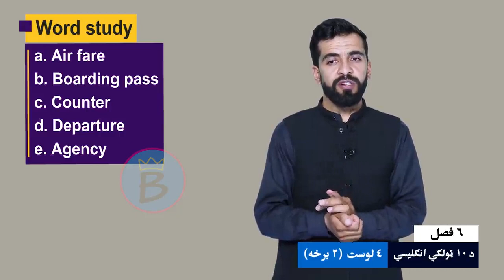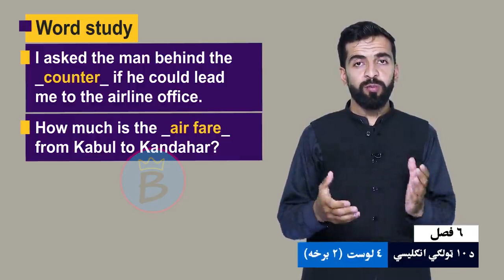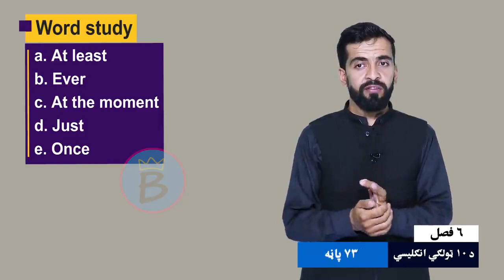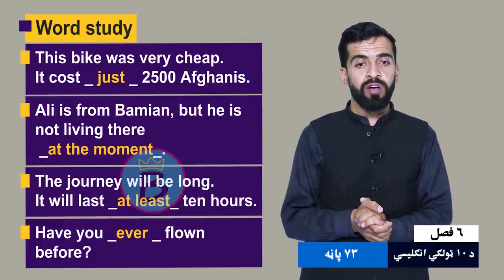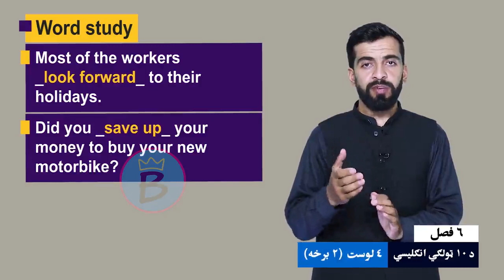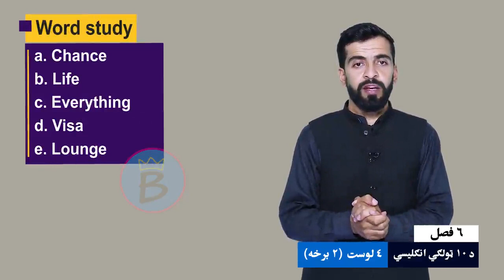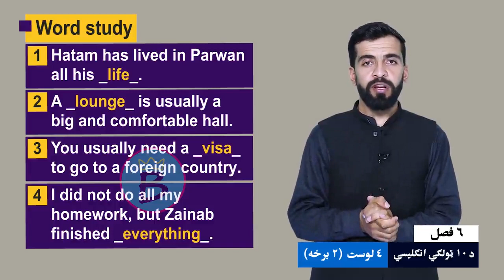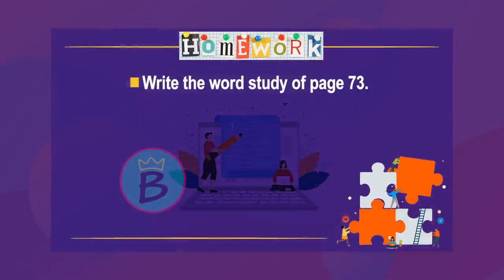انګلیسي ټولګی ۱۰ | شپږم څپرکی | لوست ۴ برخه ۲ | Word study